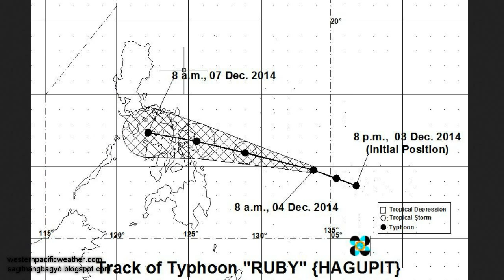Super Typhoon Hagupit (Ruby) Latest Update, December 4, 2014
Be prepared for calamities and natural disasters.

In a remarkable period of intensification, Hagupit has become the third typhoon of 2014 to reach sustained winds of 180mph, and may still have time to intensify even more and rival the intensity of Typhoon Haiyan of November 2013.
The storm is expected to make landfall somewhere between Leyte and Luzon, and it is still possible that the storm will curve away from the islands completely. However, even if this happens, the storm is likely to pass close enough to cause dangerous conditions in Samar and southeastern Luzon.
If the CMC model is to be believed, the storm will stall near the eastern Visayas and move over the islands near where Haiyan made landfall last year, possibly as a Category 5 typhoon. The storm is then likely to move out into the South China Sea and move on to Vietnam.
The GFS model is likely to send the storm along the coast of Luzon and curve out into the Philippine sea before weakening and possibly turning back towards land.

This video is NOT AN OFFICIAL FORECAST! Please continue checking your country's weather bureau for the latest official warnings and forecasts for your area. Stay safe!